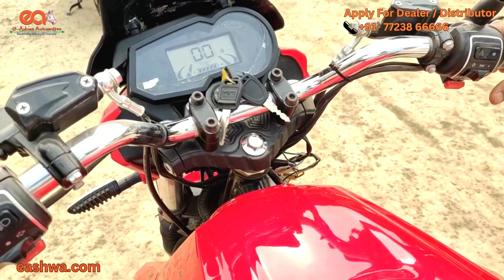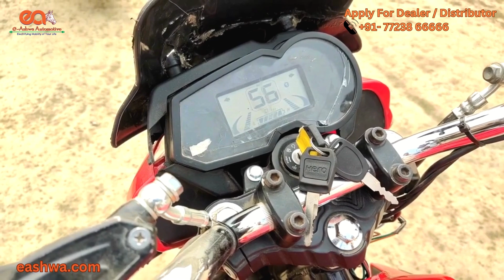Electric bikes in india |eAshwa electric bike review | Electric bike price |High speed electric bike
Related search.   ~
Eashwa plant gaziabad , Eashwa electric scooters, Velox plus, blossom,